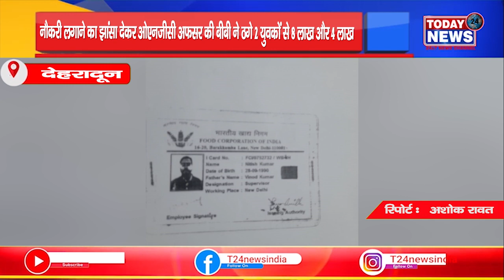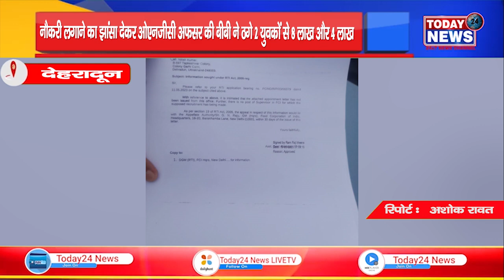देहरादून -नौकरी लगाने का झांसा देकर ओएनजीसी अफसर की बीबी ने ठगे 2 युवकों से 8 लाख और 4 लाख